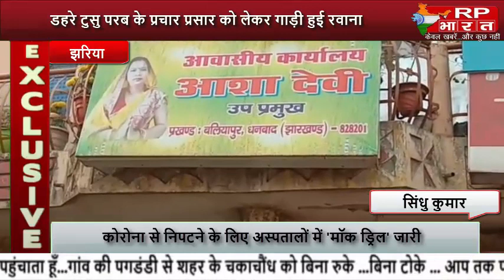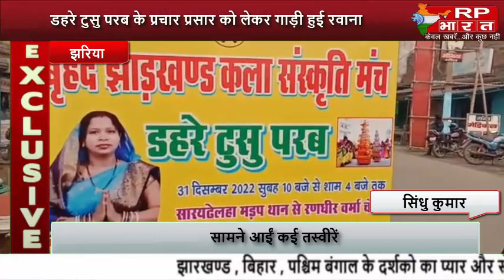JHARIA झरिया मे डहरे टुसु परब के प्रचार प्रसार को लेकर गाड़ी हुई रवाना..@RP BHARAT